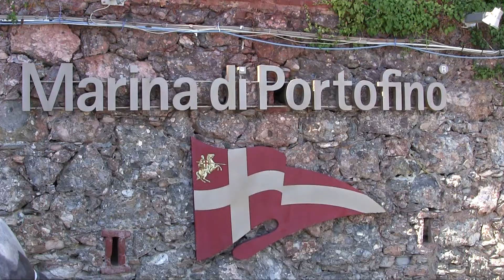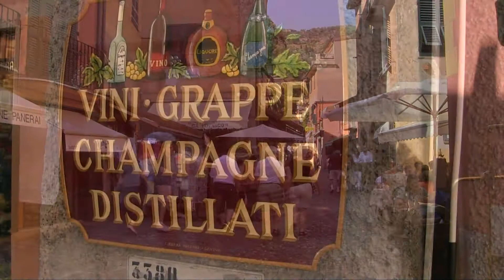Portofino with John Cull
John Cull visits Portofino, Italy